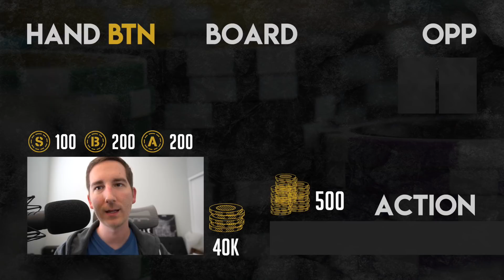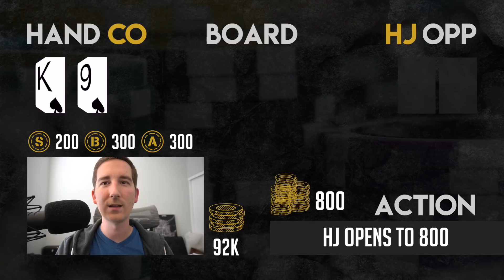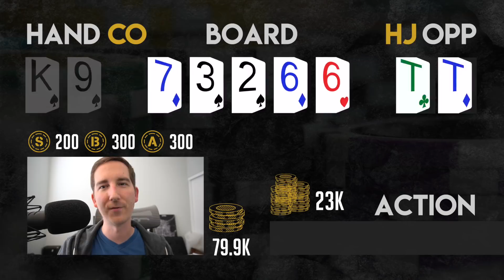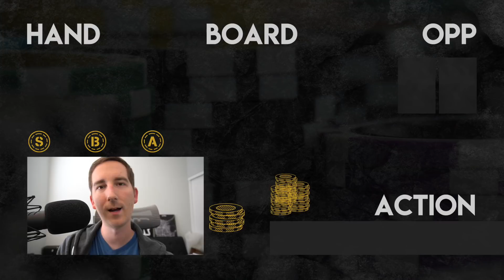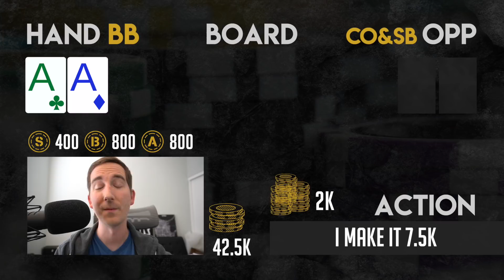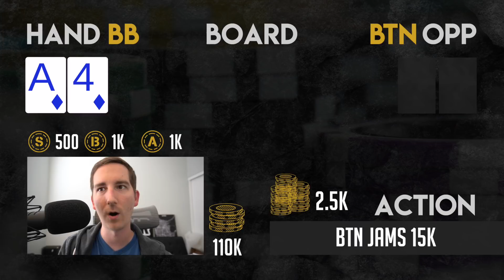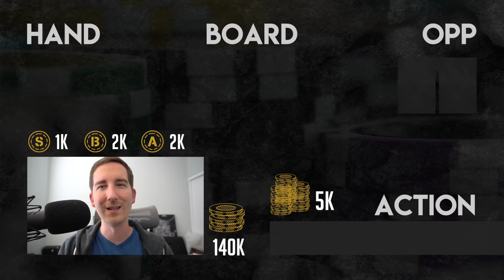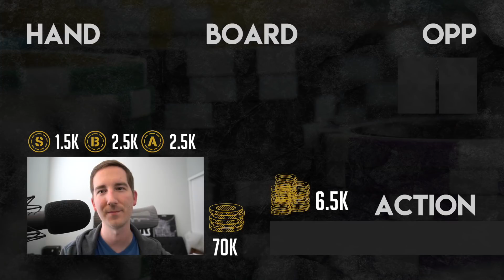Infinite WEIRD Spots at the Venetian $1,100 (S2, V7, Poker Vlog)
Join me for some weird spots at the Venetian $1,100. SO MANY HANDS.

OH btw. I work for a poker training site called School of Cards, and a lot of what we do is free. Want FREE poker content delivered right to your inbox? Take our assessment (and tell us I sent you):